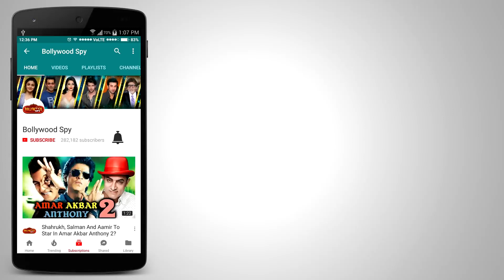Salman के Tiger Zinda Hai में होगा Shahrukh Khan का CAMEO